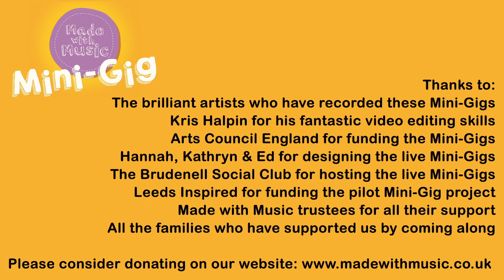Made with Music Mini-Gig - The Honeybirds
Our next online family-friendly Mini-Gig streams on 31st May at 3pm with The Honeybirds. Singing, dancing and lots of instruments to see. All you need is yourselves, but if you have any homemade shakers, scarves or a teatowel to dance around with, bring them along!

We’ve captioned these gigs and spoken any written information, but if there’s any way we can make them more accessible for you, please get in touch. We’re proud to have won an award from Attitude is Everything for the accessibility of our live gigs and would love these to be as accessible, but we’re still learning about the online world. We’re working on a video access guide to match our picture guides for the live gigs - it’ll be with you shortly, but let us know if there’s anything you’d like to see in it.

We usually hold these gigs at the Brudenell Social Club in Leeds with three acts performing, but thanks to our new funders Arts Council England, we can put short gigs online for you over the next few weeks. Invite your friends to watch with you and don’t forget to let us know what you think!

Like all musicians and some charities, we’ve suddenly lost almost all of our work and income. The gigs are usually ticketed, so please consider donating the cost of a gig ticket (link on our website homepage too

You can watch the videos again on YouTube any time. Pick your favourite three acts to plan your own personal living room gig or design a poster for us - we’d love to hear what you’ve been up to so please get in touch! Let us know your favourite song from this one for our best of May edition!